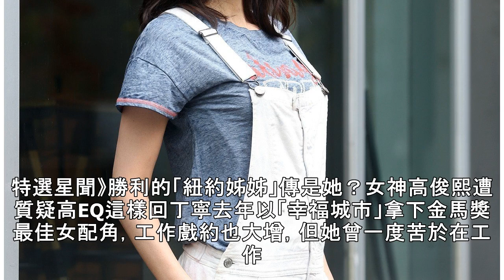專訪／丁寧心疼愛子住院動手術 舌頭縫3針